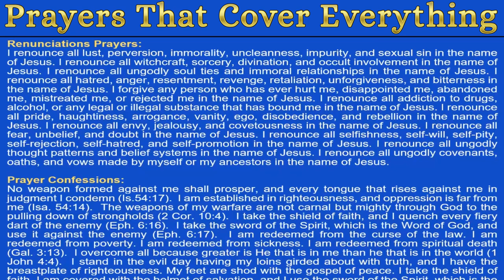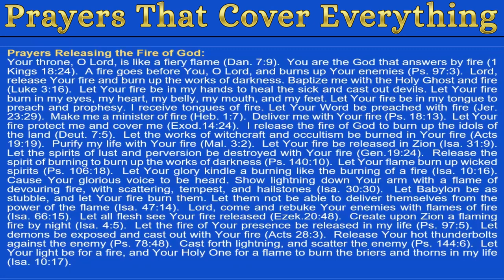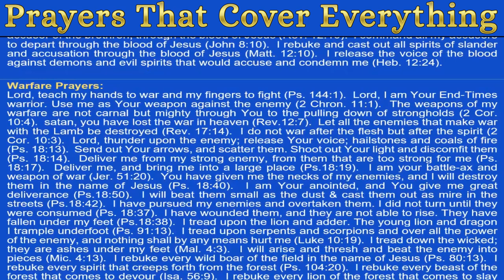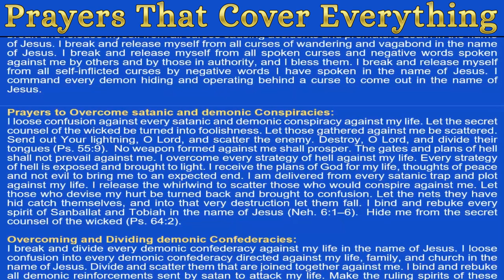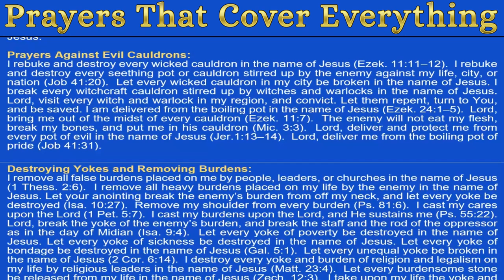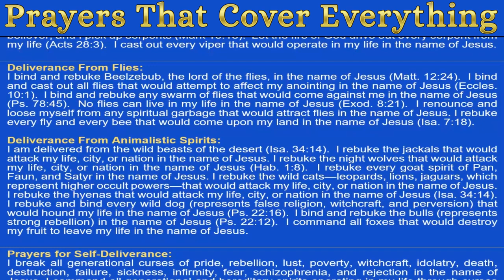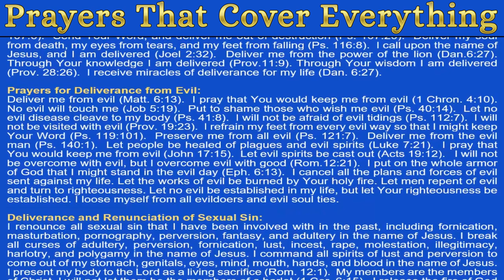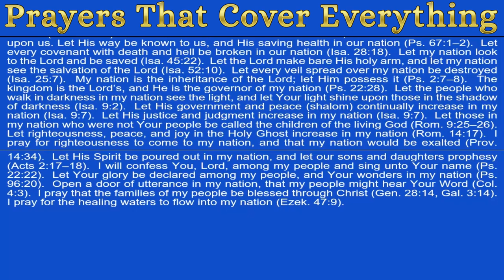Prayers that Cover EVERYTHING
With Scripture/Bible References.